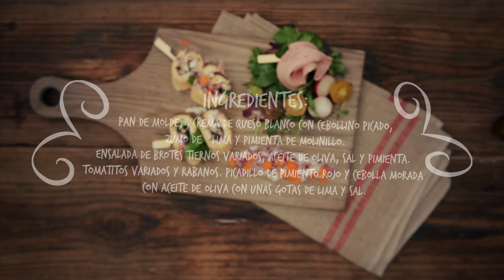Video Receta Serrano | Rollitos de Delisandwich de Cangrejo